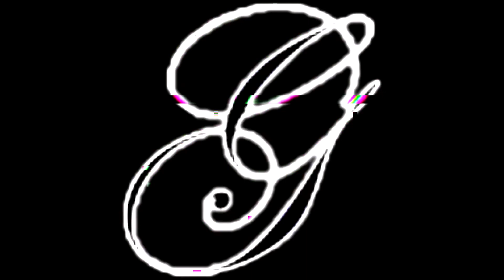BigXthaPlug - Badu Flow (Screwed Version)